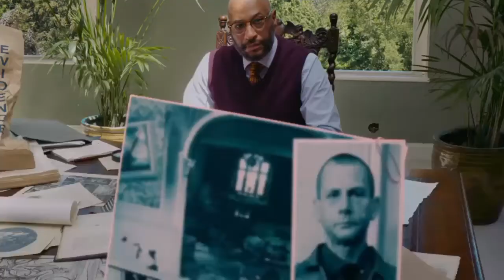Erica part 4 - investigation of a murder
Erica finds herself trailing the detective on any leads they had on the murderer to get a little too close her its actions